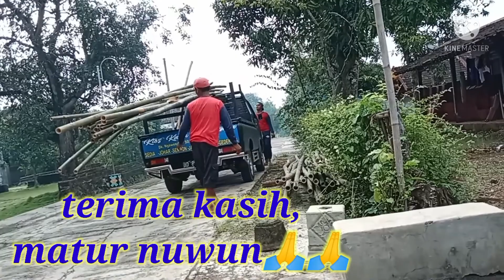🔴KANDANG AYAM KAMPUNG IMPIAN❤️hari ke-2